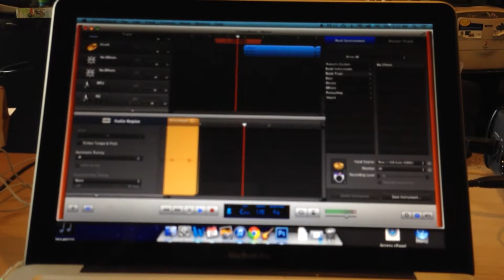Past Liam - "Acceptance" - March 27th, 2014